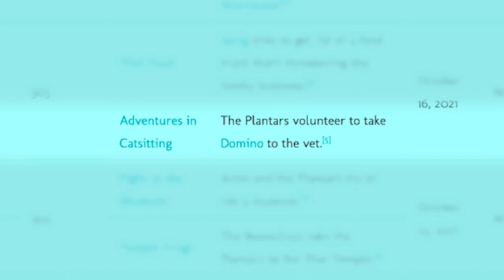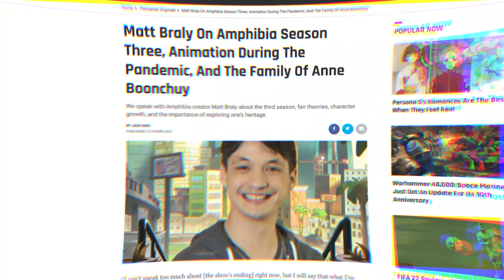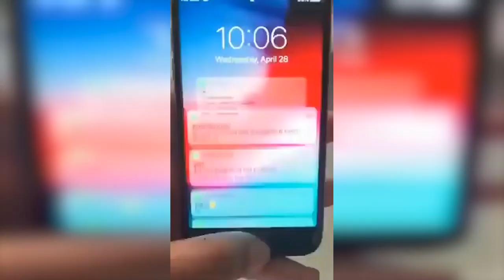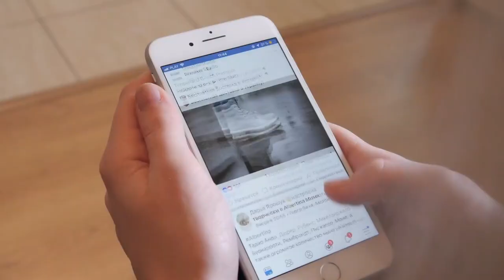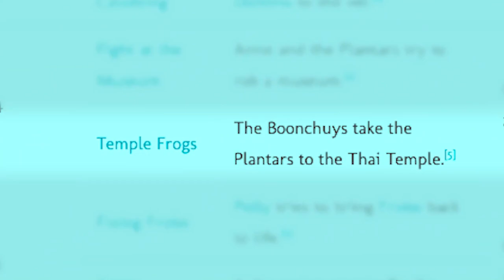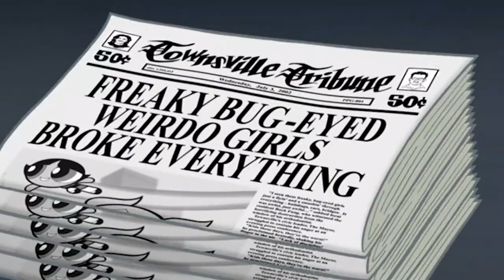ANNE MASTERS HER CALAMITY POWERS! Amphibia Season 3 TV Promo Breakdown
Amphibia Season 3 has a new promo running on TV that features Sprig, Polly and Hop Pop adjusting to wonders of Earth, Anne facing off against one of King Andrias' robots as she continues her quest to master her calamity powers and a hint of what's to come between Anne and her parents now that she's back! We're to breakdown the promo for all the details you may have missed!

Social Media!

CREDITS